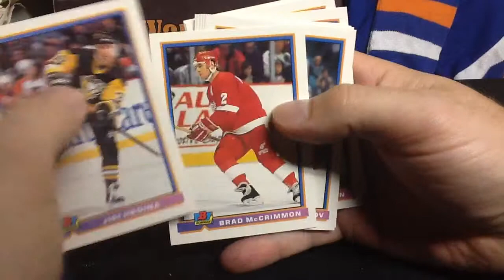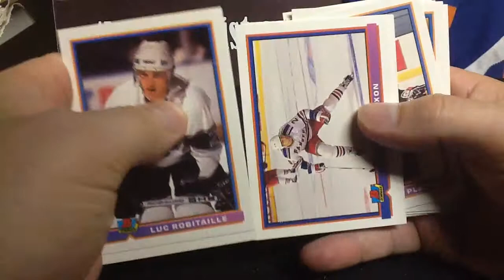1991-92 Bowman hockey cards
Three packs of 1991-92 Bowman hockey cards by the Topps Company